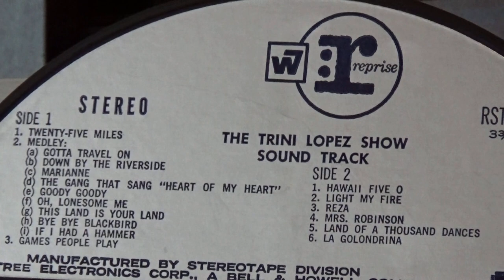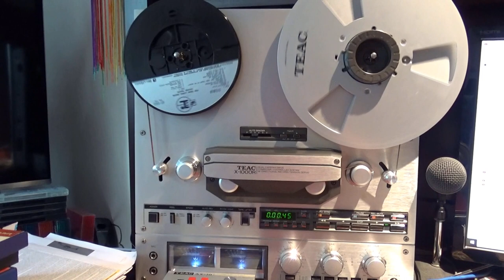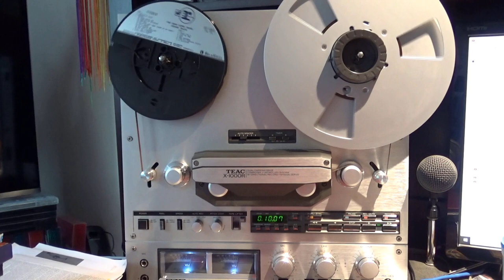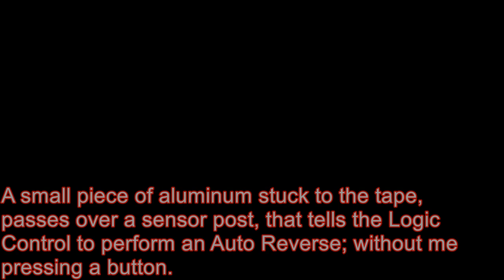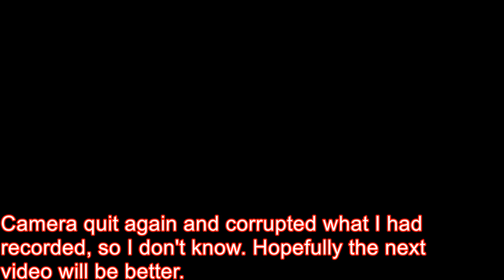The Trini Lopez TV Show 1969 Reel To Reel Tape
Here is a rare soundtrack of Trini Lopez from his NBC TV special from 1969. I tried to video record my Teac X-1000R as it played the tape. But for whatever reason, sections of the video keep getting corrupted as I upload it to the computer, so I had to start over at one point, with the same results. I finally just pieced two working sections together which is the best I can do. I hope this won't be a lingering problem.
Anyway, there is a really nice long medley that features the best songs of the 60's and the audience really gets into it. I first heard this medley on American Airlines In-Flight Music Tape, and really loved it. I managed to find the original reel tape on Ebay.
Aside from the video problems, I hope you will enjoy this!